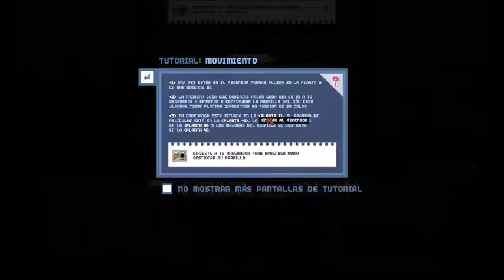¿SEGUIREMOS LOS PASOS DEL ZAR? - Empire TV Tycoon #1 (Canal 9 Libertad)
Nueva serie, en modo de homenaje al gran hombre de la televisión argentina, Alejandro Romay, para rememorar una señal que quedo en la historia de la pantalla chica. Pelea rating punto a punto contra nuestros dos grandes rivales.

Monitor: Philips Led VGA 19"
Placa Madre: Asrock B250M-HDV LGA 1151 M2
Disco duro: 1TB Sata 6GB/s
RAM: DDR4 2x4GB 2400Mhz Ballistix Sport
Sistema Operativo: Windows 10 Home 64bits
Procesador: Intel i3 7100 LGA 1151
Fuente: Sentey 550W 80-plus modular
Audiculares/Micro: MSI DS501 Gaming